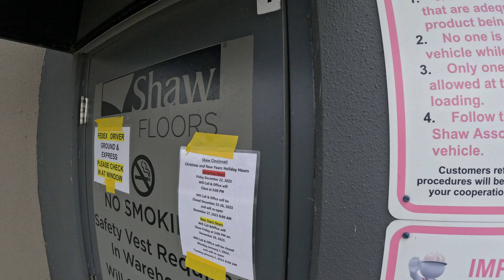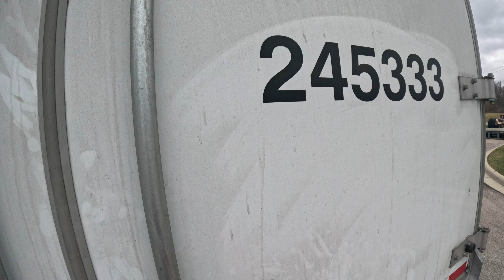Arrived at the shipper/receiver |Trucking Life | Fairfeild Ohio shaw warehouse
Otr truck driver delivers a load to the shaw warehouse in fairfeild Ohio
all part of trucking life